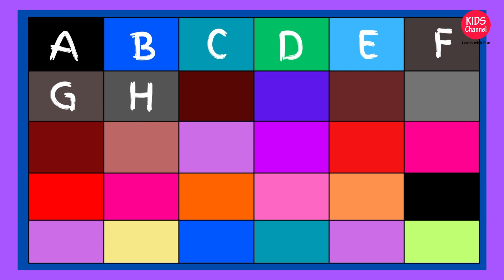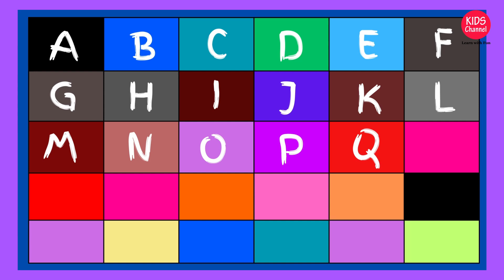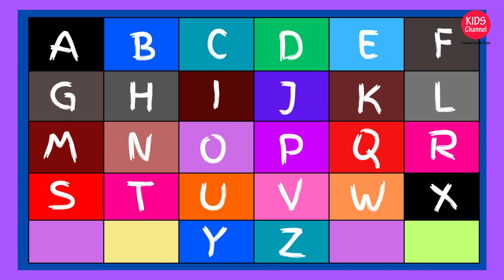Learn Abcd for kids | English Alphabet learning | Abcd Box 96